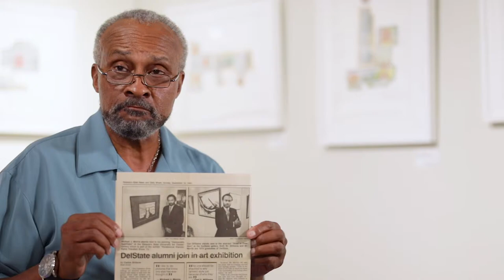POJ: Carl Williams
Points of Juxtaposition artist, Carl Vincent Williams, speaks about his work in the current POJ exhibition at the Arts Center/Gallery at Delaware State University.